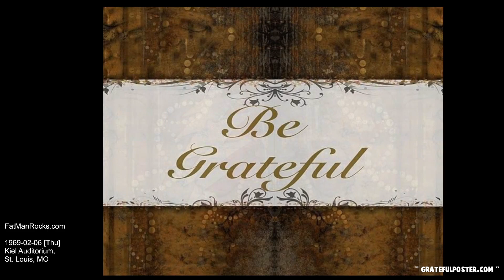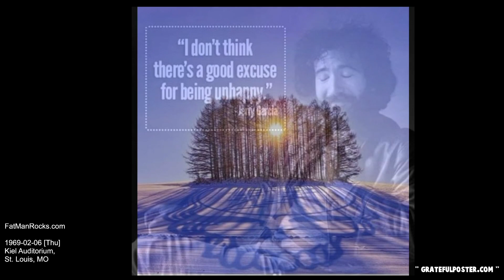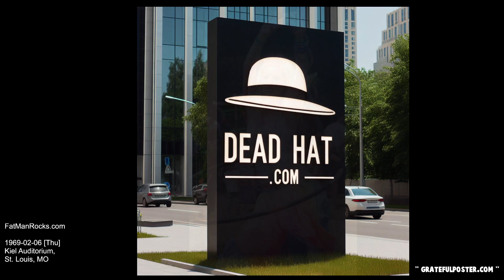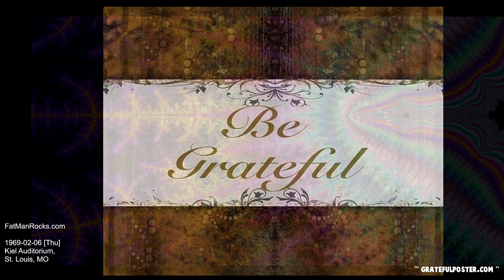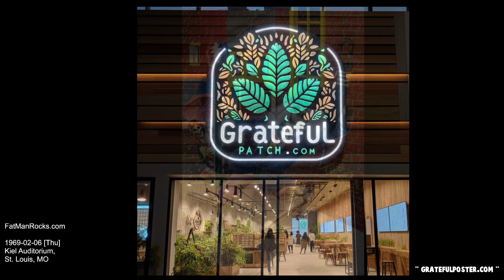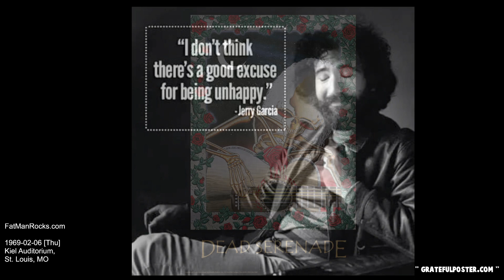Grateful Dead at LiveGrateful.net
GD Kiel Auditorium on 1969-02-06